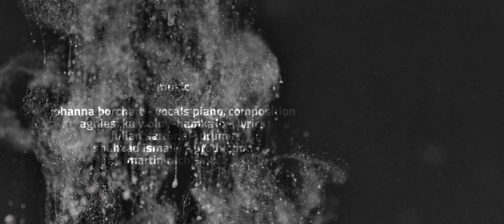JOHANNA BORCHERT - FM BIOGRAPHY [Official Music Video]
and:
Fred Frith (US) - guitar
Julian Sartorius (CH) - drums
Shahzad Ismaily (US) - guitar, bass, synths
Martin Ruch - mix

Upcoming Concerts:
Johanna Borchert LIVE 2017/18
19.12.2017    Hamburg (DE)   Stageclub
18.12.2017    Berlin (DE)   Berghain Kantine
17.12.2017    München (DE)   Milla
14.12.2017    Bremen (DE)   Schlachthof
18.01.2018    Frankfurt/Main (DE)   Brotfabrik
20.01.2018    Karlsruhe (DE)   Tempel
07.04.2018    Istanbul (DE)   Borusan Sanat
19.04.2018    Köln (DE)   Stadtgarten | Konzertsaal
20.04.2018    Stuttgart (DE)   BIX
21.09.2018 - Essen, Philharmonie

Past:
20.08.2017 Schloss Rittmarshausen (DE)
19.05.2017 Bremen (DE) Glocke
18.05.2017 Berlin (DE) Auster Club
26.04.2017 Berlin (DE) Abgeordnetenhaus Berlin
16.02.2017 Jena (DE) Philharmonie Jena
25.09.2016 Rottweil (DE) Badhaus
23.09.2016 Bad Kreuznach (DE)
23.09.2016 Bremen (DE) BREMER JAZZPREIS - Schlachthof
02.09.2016 Landestrost bei Hannover (DE)
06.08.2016 Kassel (DE) KULTURZELT KASSEL
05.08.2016 Sylt (DE) Kulturhaus Sylt
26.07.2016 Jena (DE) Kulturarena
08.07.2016 Copenhagen (DK) Copenhagen Jazzfestival
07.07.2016 Copenhagen (DK) Copenhagen Jazzfestival
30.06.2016 Musikalischer Sommer in Ostfriesland (DE)
Kulturscheune Schloss Lütetsburg
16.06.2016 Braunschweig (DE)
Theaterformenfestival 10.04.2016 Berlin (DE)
Herzgrün Musikfestival 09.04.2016 Berlin (DE)
Herzgrün Musikfestival 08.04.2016 REUTLINGEN (DE)
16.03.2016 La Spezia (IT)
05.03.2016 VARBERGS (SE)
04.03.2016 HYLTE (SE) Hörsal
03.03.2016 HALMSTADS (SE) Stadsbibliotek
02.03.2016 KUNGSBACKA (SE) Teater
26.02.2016 Einbeck (DE) Kultur im Esel
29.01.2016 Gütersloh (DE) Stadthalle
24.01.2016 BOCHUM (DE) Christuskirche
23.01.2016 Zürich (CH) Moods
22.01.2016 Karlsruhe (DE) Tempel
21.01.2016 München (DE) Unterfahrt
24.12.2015 Bremen (DE) Kulturkirche St. Stephani
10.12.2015 Berlin (DE) Kantine Berghain
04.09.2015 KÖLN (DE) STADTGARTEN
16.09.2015 DÜSSELDORF (DE) DÜSSELDORF FESTIVAL
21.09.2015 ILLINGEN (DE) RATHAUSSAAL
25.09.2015 NORDHAUSEN (DE) JAZZFEST NORDHAUSEN
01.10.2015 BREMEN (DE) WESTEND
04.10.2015 FRIEDRICHSHAFEN (DE) JAZZ AND MORE FESTIVAL
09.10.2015 LEIPZIG (DE) 39. LEIPZIGER JAZZTAGE
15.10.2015 MOSKAU (RUS) DOM CULTURAL CENTER
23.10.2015 BAYREUTH (DE) JAZZFORUM BAYREUTH
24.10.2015   SALZBURG (AT) JAZZ & THE CITY SALZBURG 2015
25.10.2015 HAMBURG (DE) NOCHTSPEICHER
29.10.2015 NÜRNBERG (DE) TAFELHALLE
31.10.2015 KIRCHHEIM-TECK (DE) CLUB BASTION
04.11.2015 WEIMAR (DE) MON AMI
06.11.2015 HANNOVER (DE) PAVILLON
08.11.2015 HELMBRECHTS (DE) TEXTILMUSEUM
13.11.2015 KARLSRUHE (DE) ARD HÖRSPIELTAGE - ZKM
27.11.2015 DÜSSELDORF (DE) APPROXIMATION FESTIVAL
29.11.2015 ARNSTADT (DE) BACH ADVENT
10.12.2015 BERLIN (DE) KANTINE BERGHAIN

Lyrics based on the poem "FM Biography" by Agnieszka Wolny-Hamkało.

SUCH STORIES HAPPEN ON THE ROAD
THE HITCHHIKER SAYS: 'WHEREVER'
AND YOU KNOW WHERE. THERE'S AN EASIER WAY,
THERE ARE SUCH PLACES.

POOLS OF SPILT LIGHT COOL AS BILLYCANS,
THE SNAIL-SLOW PULSE OF PASSING TOWNS.
NIGHT TASTES OF ARSENIC, MINT.

AND HERE, ON RADIO, BIOGRAPHIES GET WRITTEN:
'WEATHER FORECAST FOR NIGHT TRAVELLERS'.
TOMORROW'S SUN WILL BE
PLUSH AND STREWN.

MY FRIEND-FROM-NOWHERE, WHEN I WAS SMALL
I WASHED MY HAIR WITH LEMON SOAP,
WITNESSED SPIRITS ON FLYOVERS,
OUT-OF-THIS-WORLD.

CORN'S EARS BURN, A QUIET CRACKLE,
WITH THE LADYBIRDS, GRASSHOPPERS,
DILL'S WHITE SCRAPS.

THE SEASON'S ENDING.
THE SEASON'S ENDING.
THE SEASON'S ENDING.
AFTER US, BROTHER,
THE FLOOD.